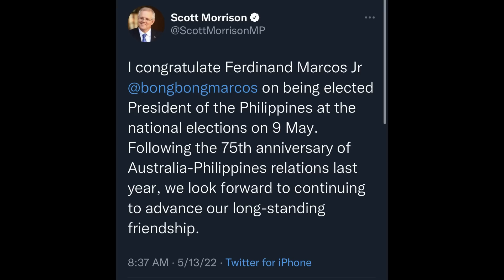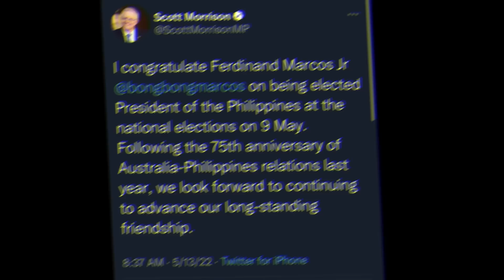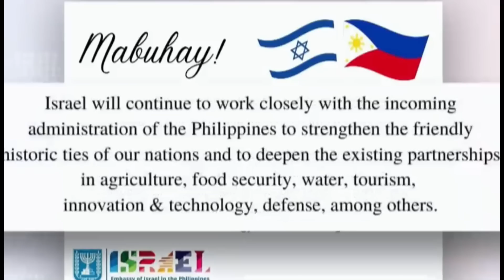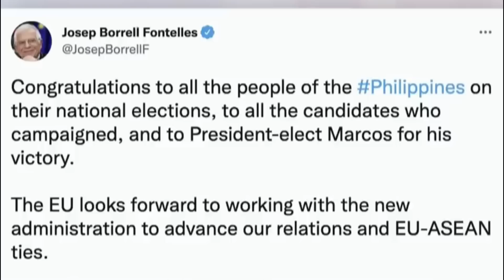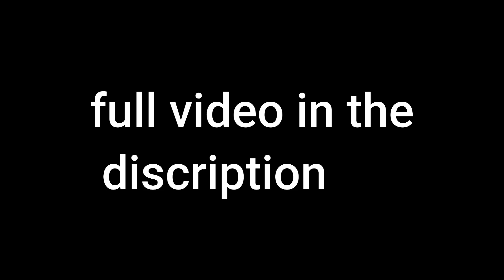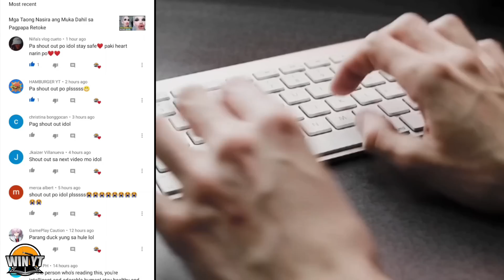Grabe si BBM Malalakas na Presidente na ang Lumalapit sa kanya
kapatid sa videong ito pag uusapan natin si bbm

 Win YT
Godbless all